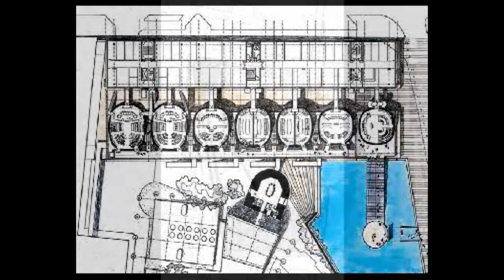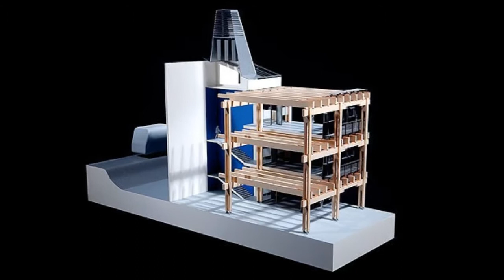Grandes Arquitectos. PARTE 3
En este capítulo de canal Arquitectura & Madera veremos las obras  madera del arquitecto Richard Rogers.